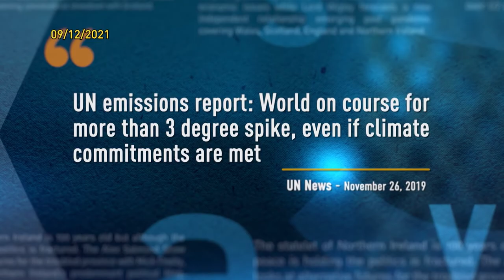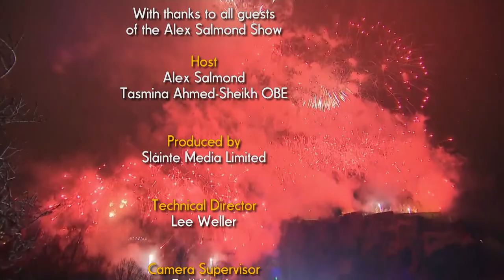A Guid New Year?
Alex and Tasmina take a look back at some of the key interviews from a turbulent 2021 dominated by world pandemic, the ignominious retreat from Kabul and domestically in the UK by the mounting difficulties of the Johnson Government. Will 2022 be a Guid New Year?

Thursdays at 8:30am, 2:30pm (GMT)
Re-run on Saturday 11:30pm & 2:00am Sundays